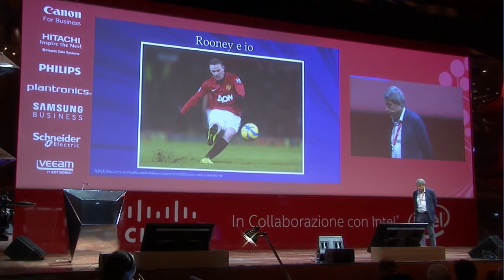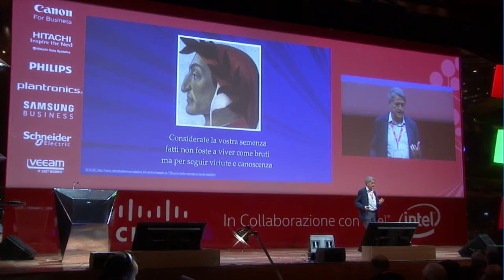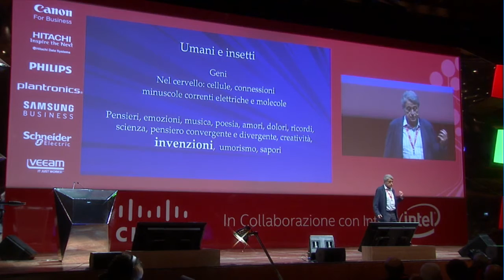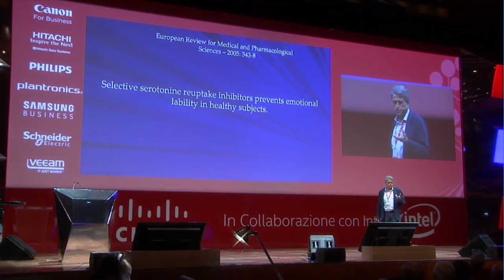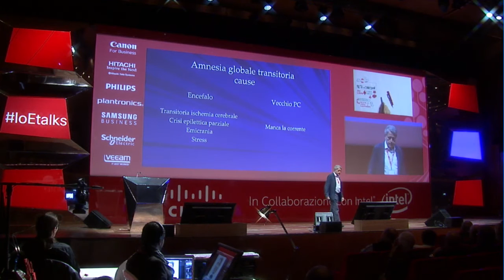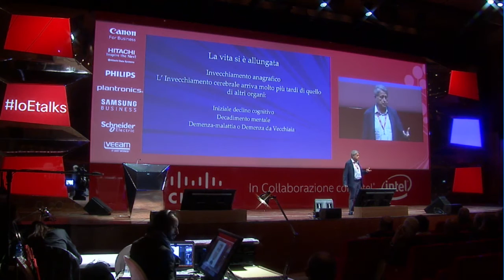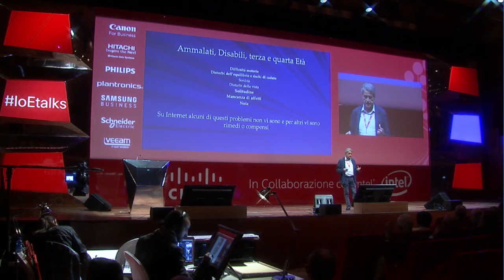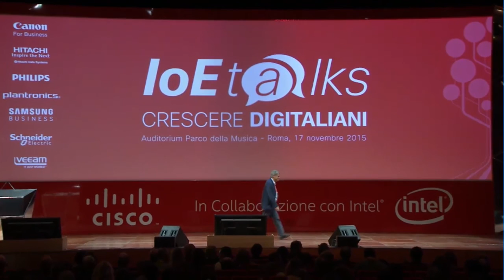IoEtalks 2015, Roma - Ciriaco Scoppetta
Intervento di Ciriaco Scoppetta, Professore di Neurologia presso l'Università La Sapienza di Roma e Scrittore, all'IoEtalks di Roma.